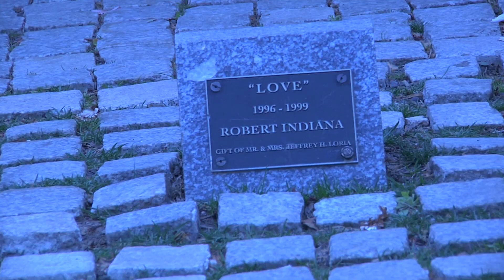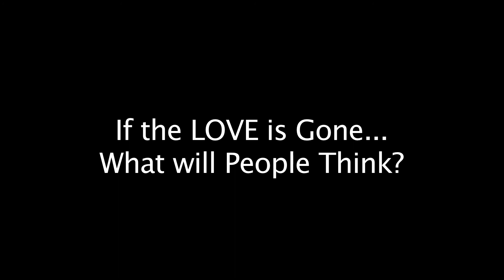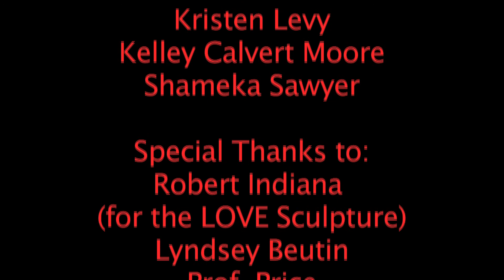Love Project Final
A project created for COMM 390 Communication, Art, and Audience.